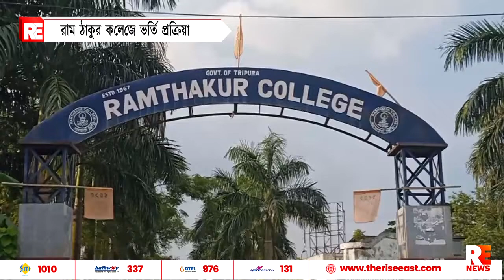রাম ঠাকুর কলেজে ভর্তি প্রক্রিয়া